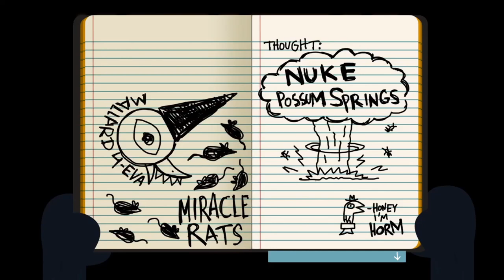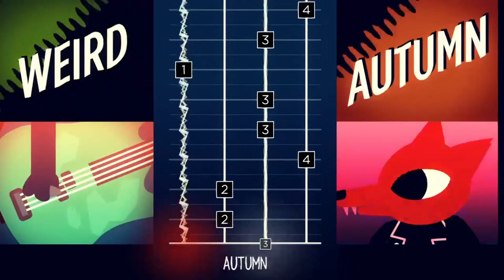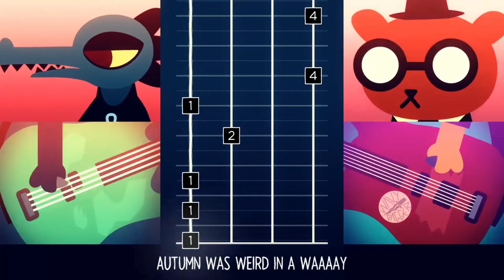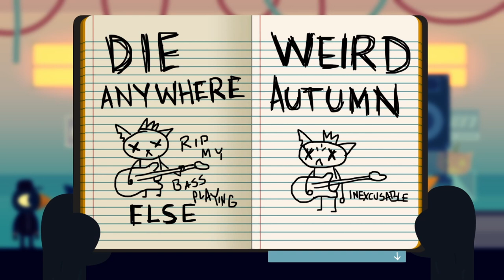NIGHT IN THE WOODS #06 🌲 Einbrüche und Ausbrüche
Night in the Woods Part 6 Einbrüche und Ausbrüche